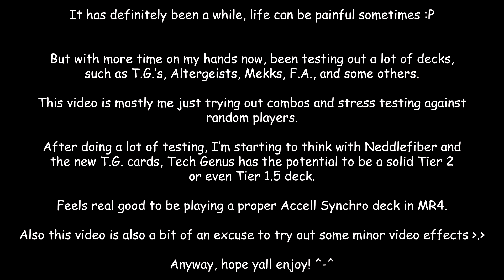T.G.'s are becoming a fun MR4 deck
** WARNING: LOUD, adjust volume accordingly **
-- Now available in 1080p!
-- Expand description for notes and BGM/Music list

Guide:
0:00  Intro
0:10 Vs. ABC
2:07 Vs. Invoked Mekk Blue-Eyes (what?)
4:32 Vs. Cyberse (Round 1)
6:58 Vs. Cyberse (Round 2)
8:41 Vs. Dino Thunder Dragons